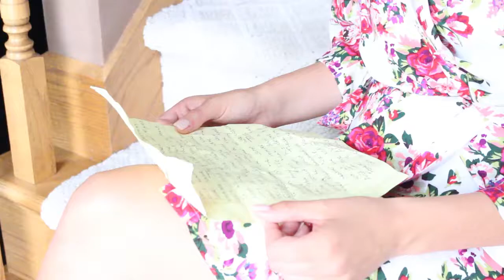Heather & Jed Tuyls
Songs:
Photograph sang by Jed Tuyls
Walking The Wire by Imagine Dragons